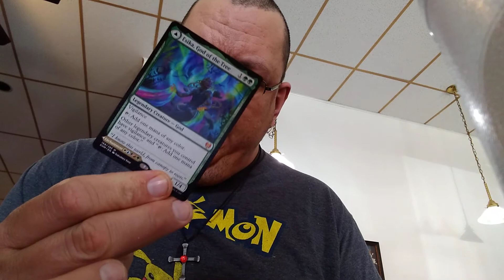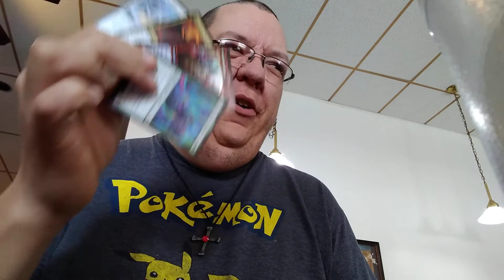was doing a pack openings kaldim